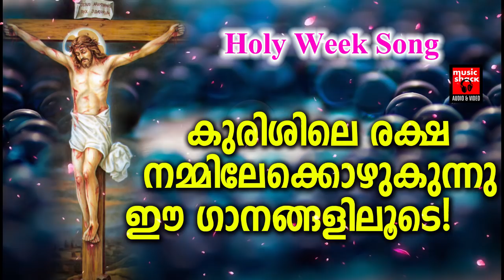Holy Week Songs # Christian Devotional Songs Malayalam 2019 # Peedanubhava Geethangal